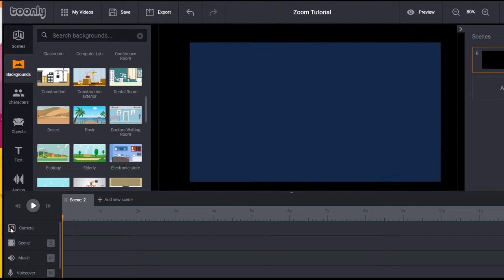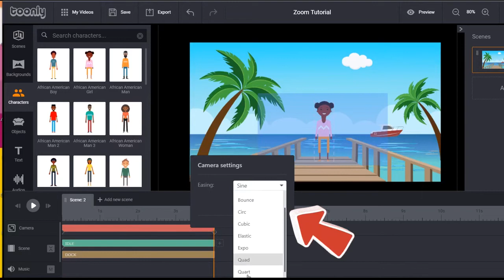Toonly Tutorial - How to use the zoom feature on Toonly – A quick start guide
Toonly Tutorial - How to use the zoom feature – A quick start guide.

Get The FREE Monthly Assets Pack at our facebook group - Look in the ‘Files” section.

Notes:

I am no expert; I just love making all kinds of videos from software apps I find online (I’ve bought quite a few in the last two years). I love experimenting and trying to get things I imagine in my head to come out on the screen. I am always excited to hear about new and better ways to do things, if you can make any suggestions to improve this process, I would love to hear from you. Also, if you are a beginner and would like to learn from what I know, I am more than happy to share what I have learned along the way.

This video uses the latest text to speech technology. Want to know more? Check this out:

Need high-quality GIFs for your videos and don’t want to pay a fortune for each one?

Like our channel art? We use Kickass Tuber for our Youtube channel art, thumbnails, lower thirds, animated emojis, arrows, and other icons. Find out more here:

Need a very specific gif, video, image or type of background music? Try Motion Elements they have over 3 million searchable assets. They are a little pricey, but if time is limited and you want something very specific they may be the way to go. You can find them here:

Don’t have Toonly yet? Want to make cartoon style animated videos the easy way then check out Toonly. Find it here:

Looking to make whiteboard, chalkboard (both black and green) and glass board videos? They are super simple to use and they produce amazing videos.

Don’t forget to Join the I Love Creating Videos and Animations with Apps Facebook group, I would love to see your videos! Everyone is welcome and I will be giving away a free pack of video making assets every month to members so don’t miss out.

ATTRIBUTION:
Giphy Gifs

Channel: Konecta Aí